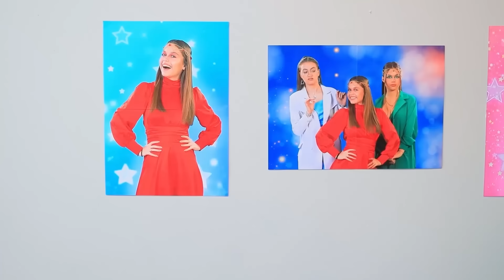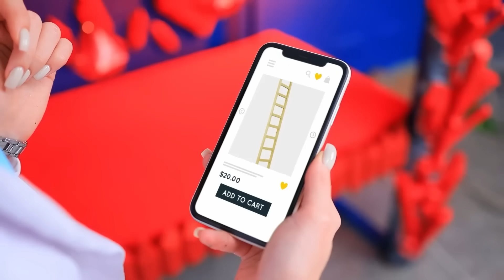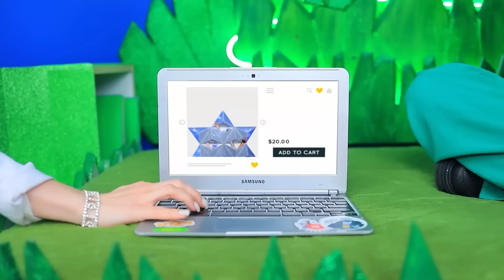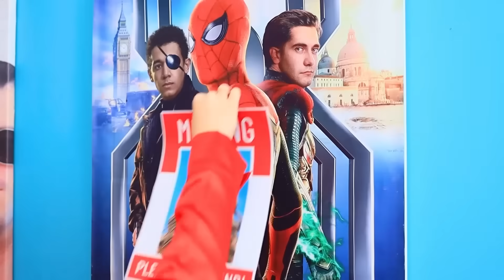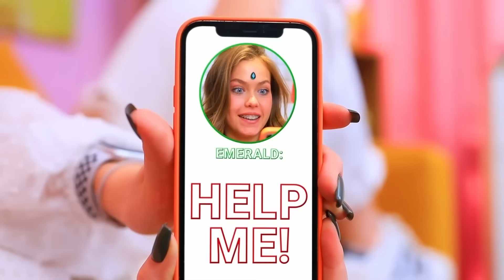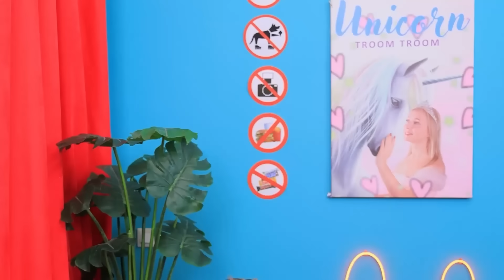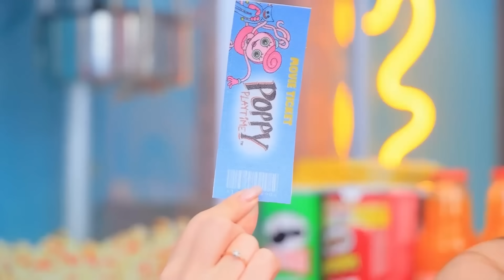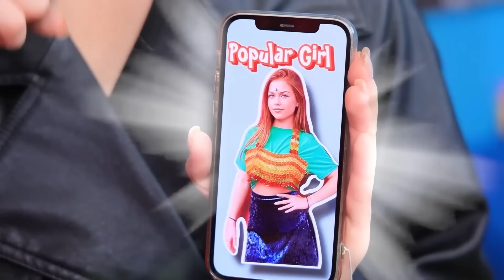On Construit un Lit Superposé pour des Triplées ! Émeraude, Rubis et Diamant dans la Vraie Vie!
Une chambre secrète pour des triplées est une excellente idée, surtout lorsque ces sœurs sont aussi différentes que les nôtres. Laquelle tu préfères : Émeraude, Rubis ou Diamant ?